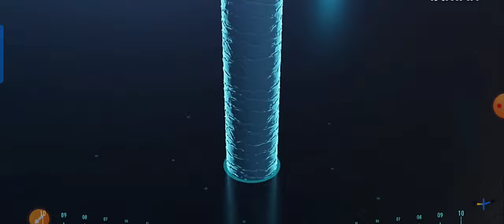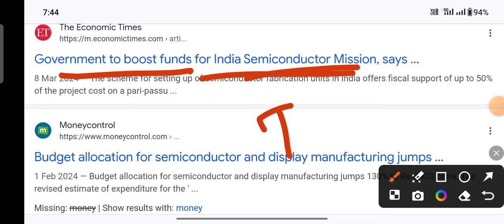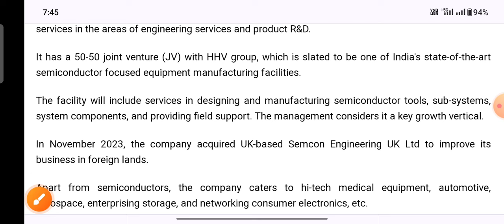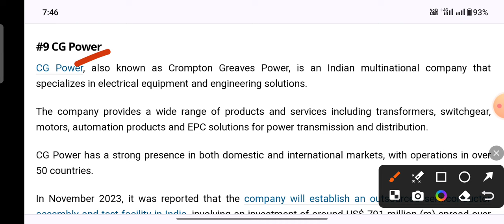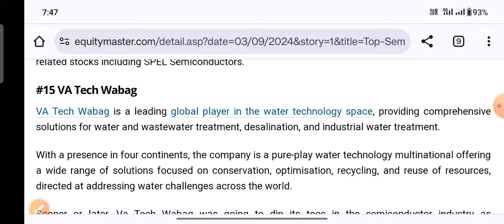Semiconductor का 18 stocks India's biggest opportunity in stock